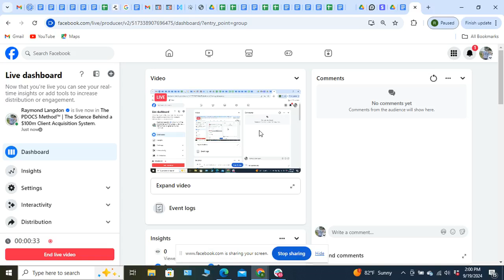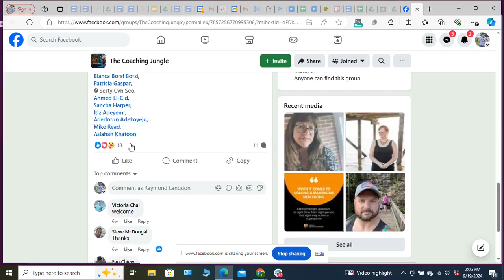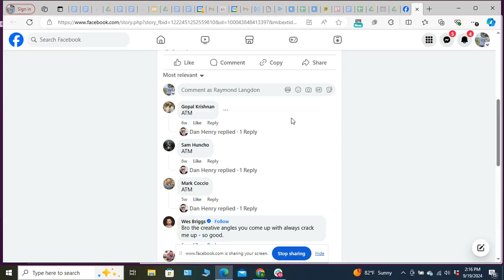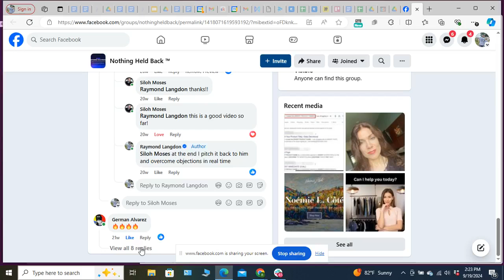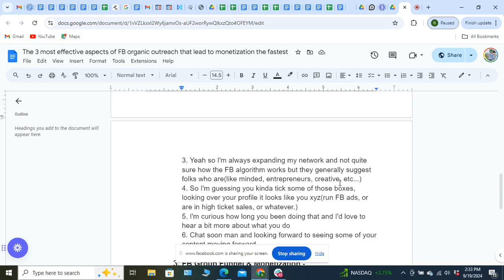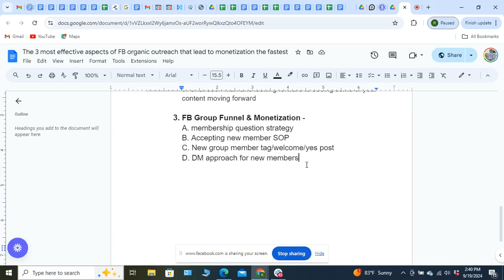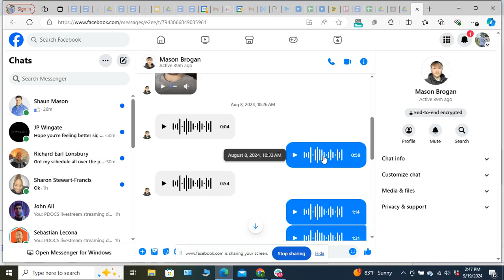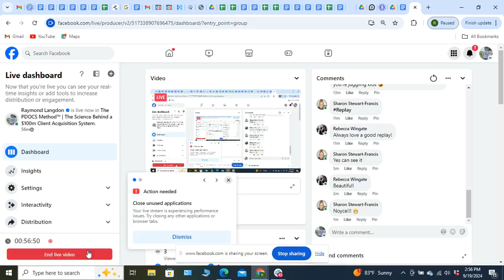Next Level FB Orgain Outreach Strategies & Approaches - PDOCS Livestream Series Episode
The 3 most effective aspects of FB organic outreach that lead to monetization the fastest, covered here in this week's PDOCS Livestream Series Episode

Not to toot my own horn cuz that's just not my bag baby, but I truly don't know anyone who's booked more appointments via FB organic outreach, and done so consistently over numerous years regardless of platform/algorithm changes

So on this week's PDOCS livestream series episode I show all whom view this the 3 key things that lead to cash in your business the fastest, the caveat being FB organic outreach approaches specifically

I'll say this, what's working right now and how aspects of my strategy and approach have evolved over time is.

If you're using FB for growing your audience/network, for highlighting your business/expertise, and/or to make offers and monetize; you NEED to know and implement these 3 keys things

1. My sniper targeting approach - think quality over quantity

2. My cold DM strategy and framework behind it - getting higher response rates but more importantly, getting highly engaged conversations right from the jump

3. FB group funnel & monetization - the basics you're likely not doing to turn your group into warm leads & booked calls

To learn more about what we do(here at PDOCS) and how we may be able to help you out with your digital business, check out our free FB community with all kinds of marketing tutorials, trainings, modules, weekly guest expert speakers via livestream, and more

For more info about our flagship PDOCS program(from $6Kto join at one point, now for only $50/week)

Feel free to hmu here ☝